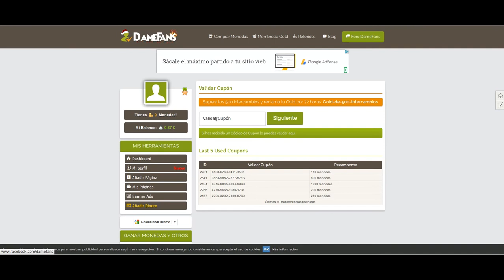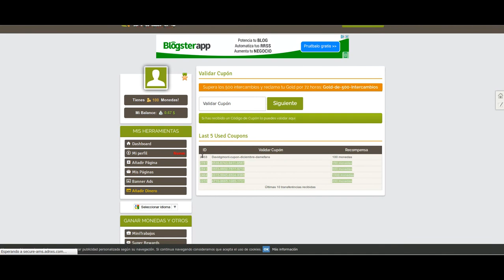Conseguir Visitas Gratis a Tu Web Mes a Mes en Damefans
He ganado la posibilidad de ofrecer a los visitantes de mi blog cupones de 100 monedas de regalo en Damefans todos los meses.

Dispongo de 21 cupones, uno para mi y otros 20 para los primeros visitantes del blog que lo reclamen. Cada cupón tiene un mes de vigencia durante el cual lo puedes reclamar.

Hay un contador regresivo que te dice cuantos días quedan. Cada mes vas a encontrar un cupón nuevo. Has de estar atento todos los primeros de mes para reclamar tu cupón antes de que se termine.

De todas formas en Damefans siempre puedes conseguir visitas a tu web, enlaces de Adfly y vídeos de Youtube tanto por intercambio manual, concursos o comprar monedas.

Si tienes un blog puedes hacer lo mismo para motivar a tus visitantes. Si quieres saber como comenta.

Registrate y entra para reclamar tu cupón de este mes.